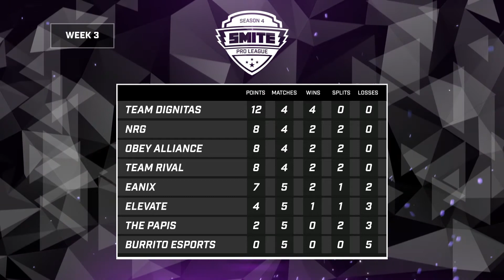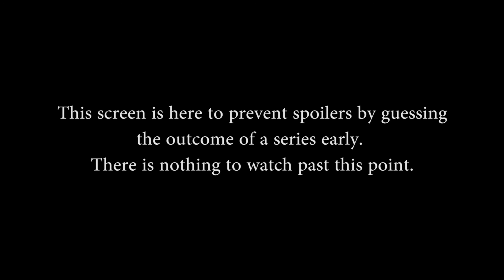SMITE Pro League Summer Split 2017 (EU) - Eanix vs. Team Rival (Game 2)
SMITE Pro League Summer Split 2017 (EU) - Eanix vs. Team Rival (Game 2) (Saturday, June 11th 2017)

Teams in this match: Eanix, Team Rival

Gods in this match: Geb, Sun Wukong, Hun Batz, Hou Yi, Poseidon, Bellona, Nemesis, Ares, Cupid, Isis

Players in this match: BigManTingz, Duck3y, Faeles, Funballer, Lawbster, Deathwalker, iceicebaby, KaLaS, Vote, Wlfy